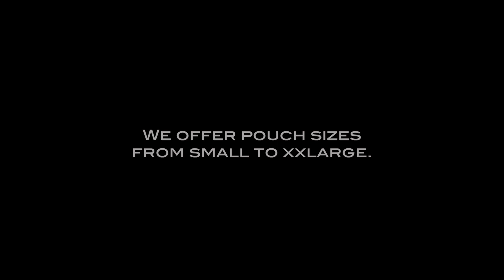Underwear for men - Nude Slide String